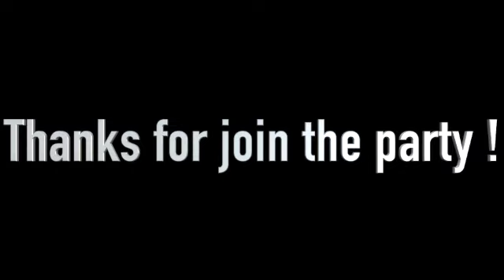Anamika Sweet 16!